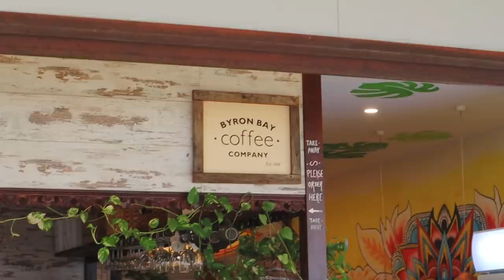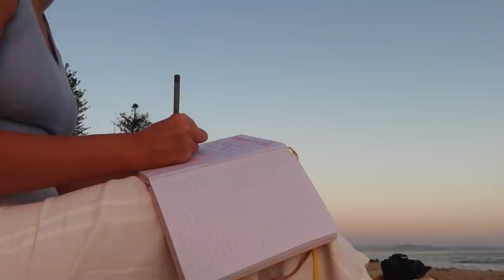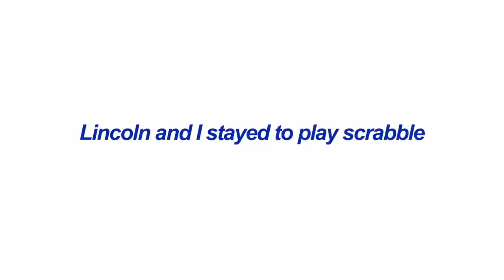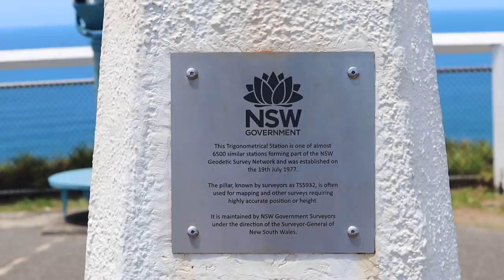A Summer's Day in Byron Bay! | VLOG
WELCOME TO BYRON DAY 2! WOW I can't express how much abundance and joy I felt during these two days. I honestly can't recommend a trip t Byron enough. I should probably go and plan my next one after uploading this.

On this day, Beth and I woke up bright and early at 5:30am to watch the sunrise at main beach. It was honestly such a great way to start our day. Although we were very tired, as soon as the sun hit my skin, I felt a wave of calmness and good energy flow through me. I definitely want to do this more often. We then headed to Bagus Cafe which was across the road from the beach for Iced Coffee! I love being surrounded by early risers and witnessing the opening of cafes - the set up of the tables and chairs and ripping open the first bag of fresh coffee beans.

Back at the hostel, Beth and I made Avocado toast in the communal kitchen area and I stayed there to play Scrabble with Lincoln! (who we met the night before) I swear we were creating words that no one has ever thought of HAHA

At around lunchtime, we drove up to the Byron Light House where we took photos and read the infographics about the history of the place. We then went to Folk for burritos and smoothies!! (YUM now I'm craving)

Before we rushed to our shuttle bus, we went for a quick swim at Wategos Beach, and on the way back home we saw a rainbow :)

Mwah xo Maskit